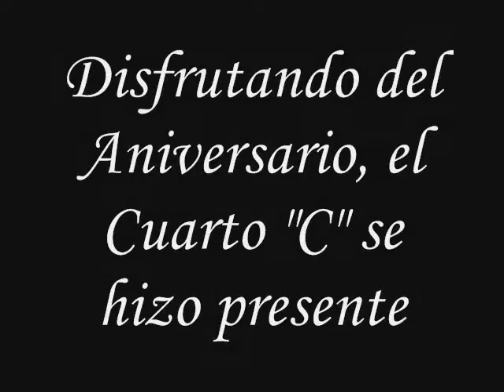Segundo video del 4° Medio C del Irfe - 2007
Videos para recordar los momentos que pasamos juntos en el IRFE en nuestros ultimos años como compañeros y amigos..
Espero que esto les traiga buenos recuerdos como a mi. Se les recuerda mucho
Pierre